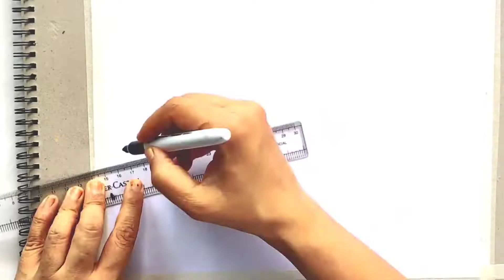independence day easy drawing/kids competition /easy painting ideas for 15 august/azadi ka mahotsav